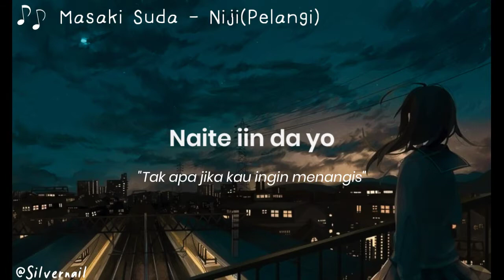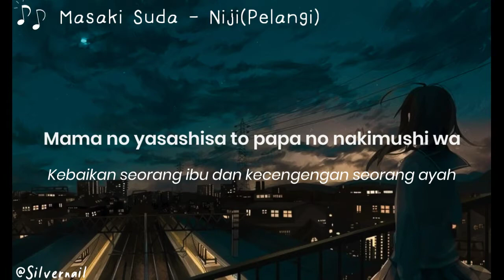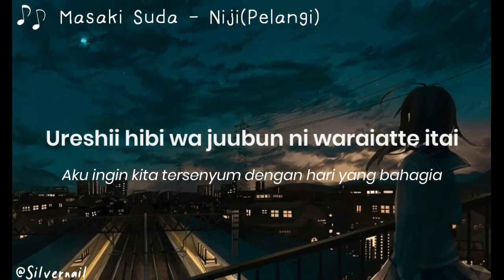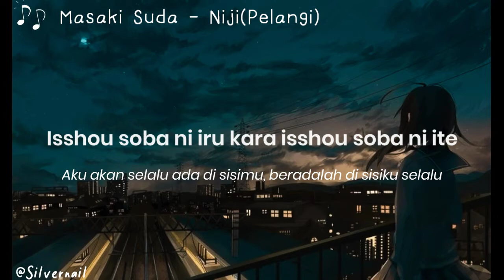Lirik Masaki Suda - Niji[Pelangi] Terjemahan Music Video (Romaji/indo)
SONG : Niji (Pelangi)